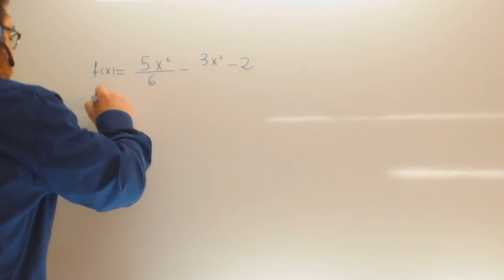Examenes Selectividad Andalucia Derivadas 03 Usero